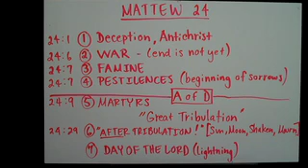Revelation Sermons part 9 - Christ's Olivet Discourse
Matt 24 describes in order the 7 seals that Christ opens in Revelation.  The seals are an overview of the ENTIRE time of the end, and should be used as a skeleton outline for the things we read in Dan and Rev.  Notice that verse 29 describes the 6th seal, with signs in the sun, moon, stars, shaking of the powers of heaven, and the mourning of the tribes of the earth.  This is AFTER the Gt Trib, but BEFORE the Wrath of the Lamb.